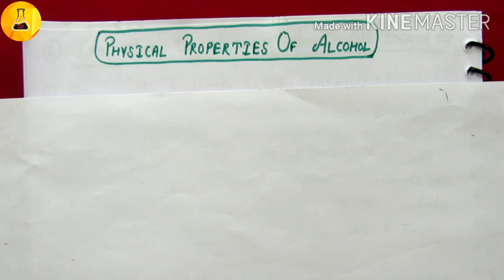Properties of alcohol, part# 1, Chemistry Junction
Physical properties of alcohol explained here with possible examples.
Chemistry Junction